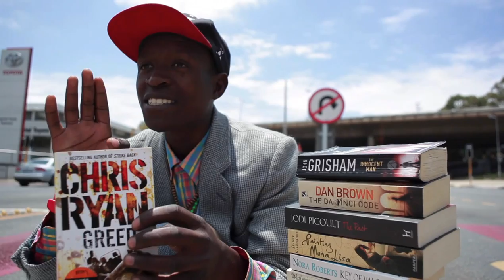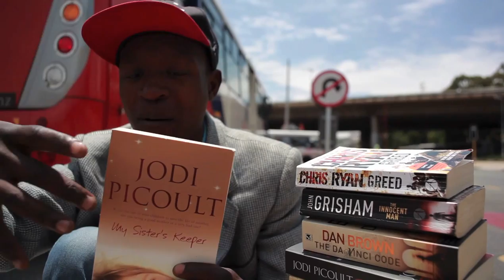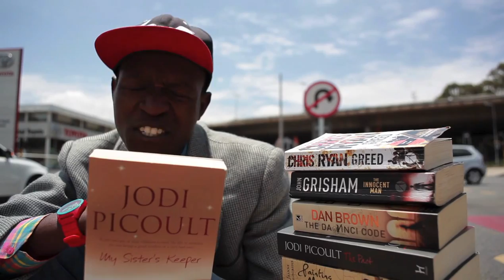The Pavement Bookworm (Part2)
Since the last post Philane has received numerous gifts from random people, visits and a couple of journalists and newspapers have done features on him, he's also received a couple of job offers, thank you to everybody that took the time to share his story. This is the 2nd of 3 parts. Enjoy and keep sharing.